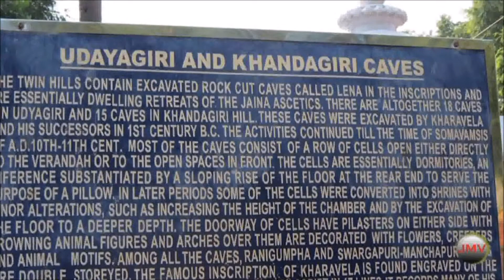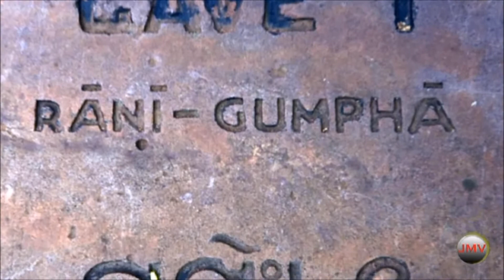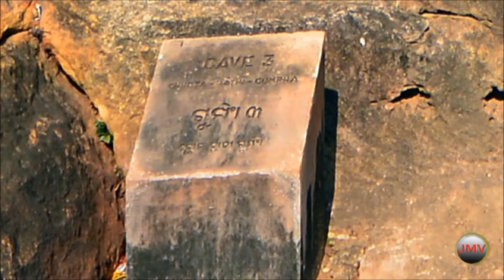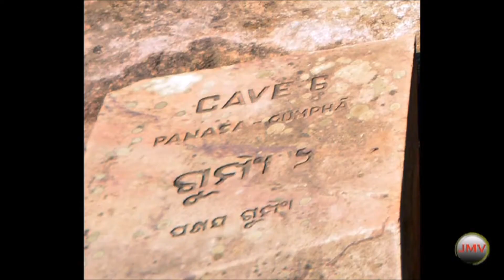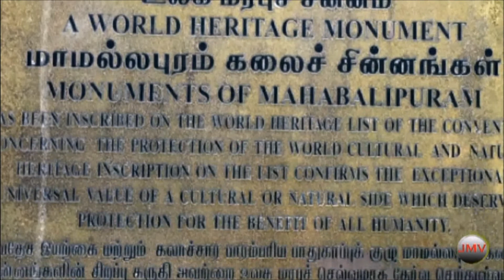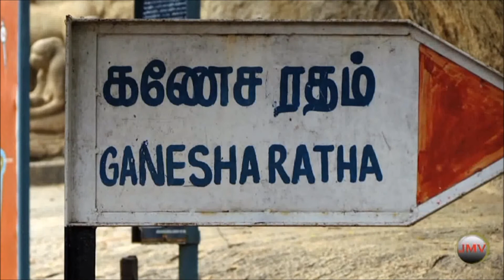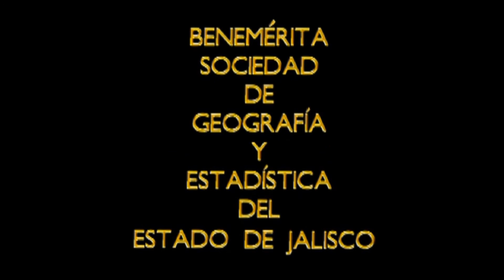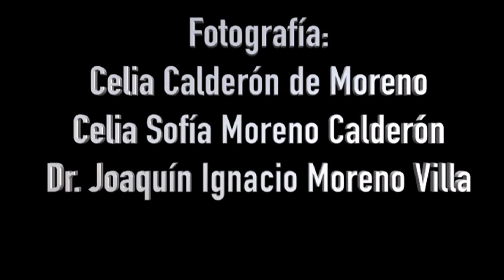Arte rupestre de la India - Mahabalipuram - Udayagiri - Kandagiri - cuarto programa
Arte rupestre de la India - Muhabalipuram - Udayagiri - Kandarigi - cuarto programa
Dr. Joaquín I. Moreno Villa